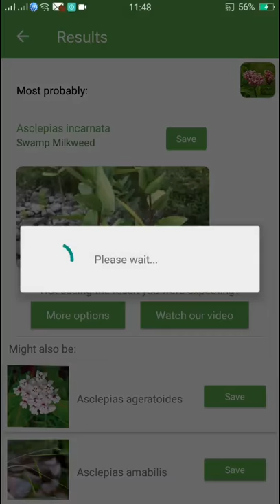PlantSnap identifies a Swamp Milkweed (Asclepias incarnata)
Asclepias incarnata, the swamp milkweed, rose milkweed, rose milkflower, swamp silkweed, or white Indian hemp, is a herbaceous perennial plant species native to North America. It grows in damp to wet soils and also is cultivated as a garden plant for its flowers, which attract butterflies and other pollinators with nectar. Like most other milkweeds, it has sap containing toxic chemicals, a characteristic that repels insects and other herbivorous animals.

Swamp milkweed is an upright, 100 to 150 cm (39 to 59 in) tall plant, growing from thick, fleshy, white roots. Typically, its stems are branched and the clump forming plants emerge in late spring after most other plants have begun growth for the year. The oppositely arranged leaves are 7.5 to 15 cm (3 to 6 in) long and 1 to 4 cm (1⁄2 to 1 1⁄2 in) wide and are narrow and lance-shaped, with the ends tapering to a sharp point.